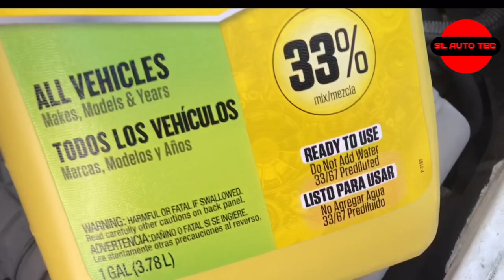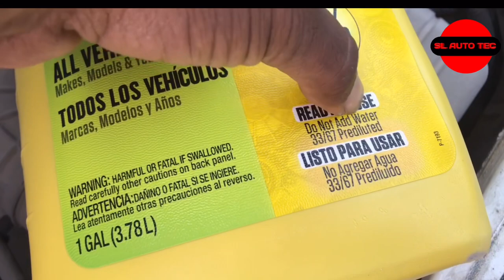How to Bleed air Out of you car’s cooling system